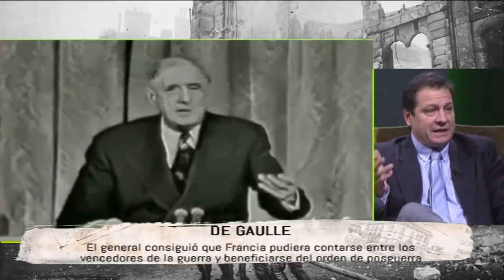Tiempos modernos -180- Charles De Gaulle (Niko Roa, Fernando Paz) video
Invitado:  Niko roa
Presenta Fernando Paz. Emitido el 5 de febrero de 2018.